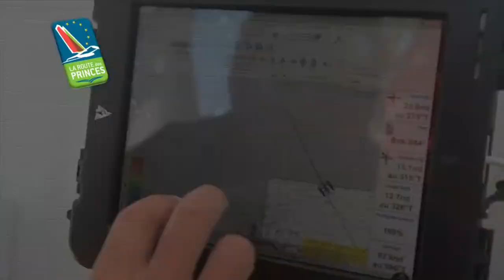Run to Dublin à bord de Spindrift concurrent de Lionel Lemonchois et Prince de Bretagne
Un Run to Dublin en images et avec beaucoup d'intensité à bord de Spindrift et Actual 2 concurrents de Lionel Lemonchois et du maxi80 Prince de Bretagne !

Né de l'extrapolation d'une plateforme de 60 pieds, le trimaran Maxi80 Prince de Bretagne skippé par Lionnel Lemonchois a gagné quelques précieux mètres de longueur de flottaison. Il a été cultivé à l'aune des derniers progrès technologiques pour gagner en fiabilité et en performance, et repousser ainsi les limites de la course au large. Deux ans de gestation, de conception et de construction, une belle période de fiabilisation et d'optimisation en équipage, le tout bien entourés par une équipe d'experts de la compétition en haute mer et voilà un nouveau pourfendeur des océans. Le trimaran Ultime Prince de Bretagne participera à la Route du Rhum Destination Guadeloupe en 2014 ainsi qu'à différents records en 2014 et 2015.  La Route du Rhum est la plus grande course en solitaire ouverte aux multicoques.
Le monde de la terre et de la mer portent des valeurs communes: travail d'équipe, endurance, volonté ; et forte dépendance aux aléas climatiques ! C'est pour rappeler cela, avec l'envie d'écrire une belle histoire que les producteurs de Prince de Bretagne ont décidé de se lancer dans la course au large avec Lionel LEMONCHOIS à la barre de ce trimaran de 80 pieds (25 mètres).